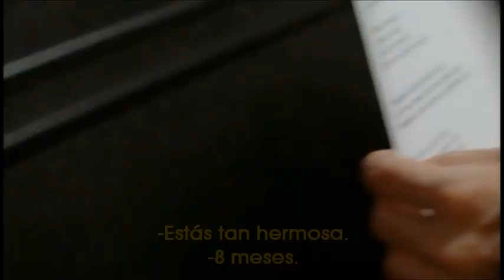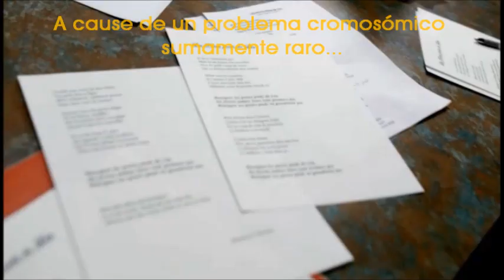Céline Dion - Le Petits Pied De Léa (Making Of) [Traducido]